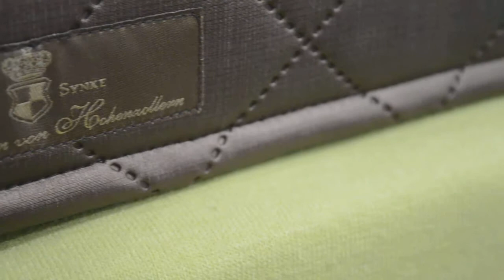Trixie TX 37871 диван для собак Love & Respect Sofa 55х40см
Диван "Love & Respect" (55х40 см)
Материал: искусственная кожа/мягкий плюш.

Данного товара нет в наличии. Приобрести подобные товары можно по ссылке